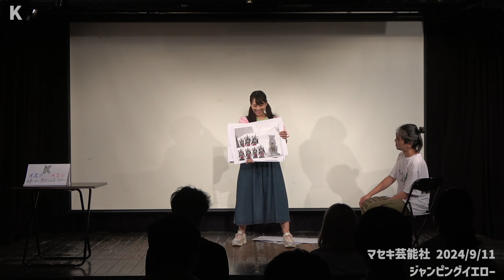K『K』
2024年9月に行われたライブ『ジャンピングイエロー』の模様です！